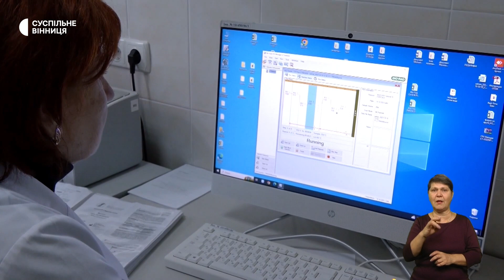Протезування у Вінниці, станція сортування сміття, безкоштовна стерилізація тварин, сезон опеньок